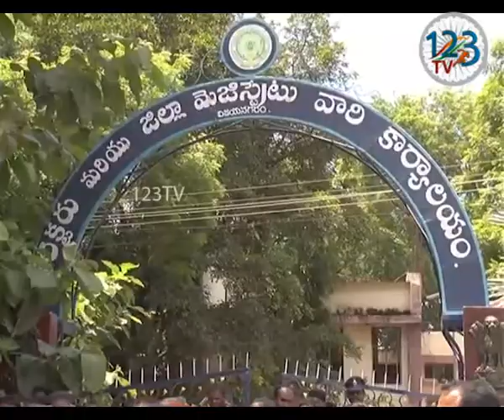విజయనగరం జిల్లా వ్యాప్తంగా మొక్కలు నాటే కార్యక్రమాలు అధికారులందరూ ప్రాధాన్యతవ్వాలని జిల్లా కలెక్టర్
విజయనగరం నియోజకవర్గం విజయనగరం పట్టణంలో  జిల్లా వ్యాప్తంగా పరిశుభ్రత, పారిశుద్యం, మొక్కలు నాటే కార్యక్రమాలను  జిల్లా స్థాయి అధికారులతో పాటు మండల స్థాయి అధికారులందరూ ప్రాధాన్యత నివ్వాలని కలెక్టర్ డా.ఎం.హరిజవహర్ లాల్ ఆదేశించారు. పరిశుభ్రత, పారిశుద్యం, మొక్కలు నాటే కార్యక్రమాల నిర్వహణపై పలు సూచనలు చేశారు.  ఈ కార్యక్రమాల నిర్వహణకు పలు మార్లు ఆదేశాలు జారీచేస్తున్నానని, అన్ని మండలాల్లో  పర్యటిస్తూ నిర్వహిస్తున్న పనితీరును పరిశీలించడం జరుగుతుందన్నారు.